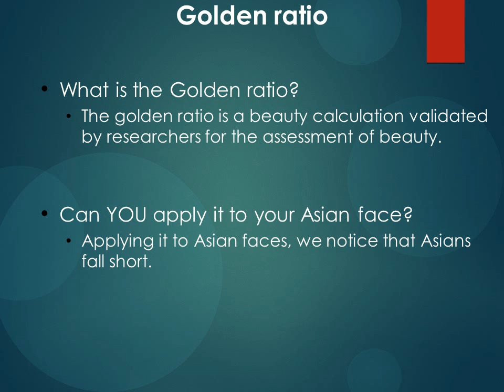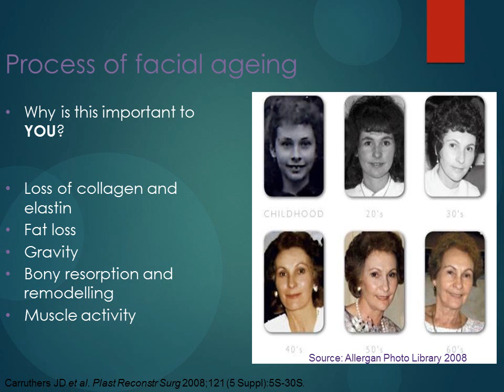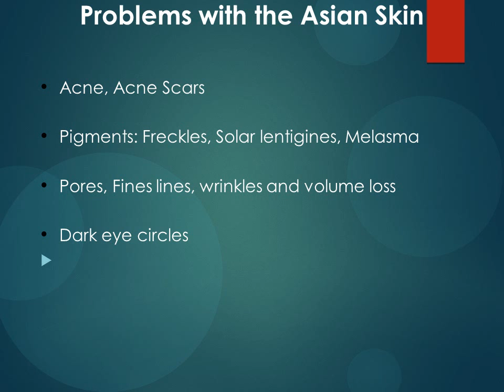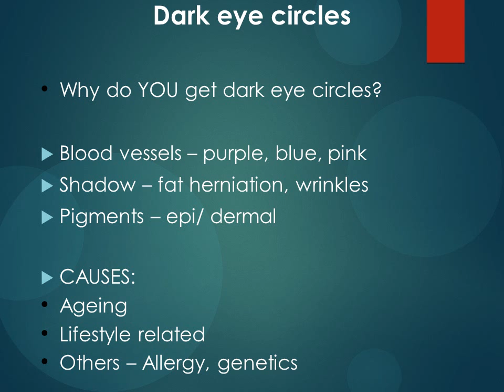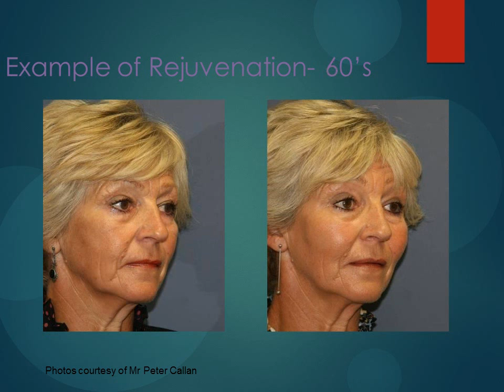Skin PIGMENTATION |皮肤色素 | Ask Dr DANIEL CHANG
pigmentation: melasma. freckles. sunspots. age spots. sun damaged skin.
Skincare Gems
Overview of non invasive aesthetic treatments
- Peels
- Lasers
- Botox, Fillers
- Skin tightening
- Radiofrequency microneedling